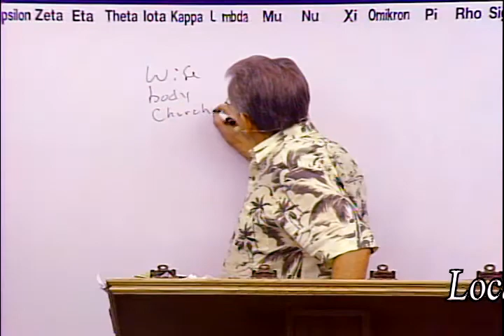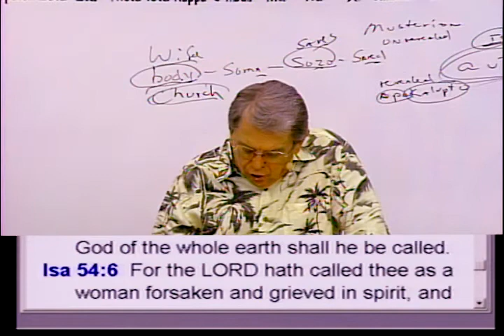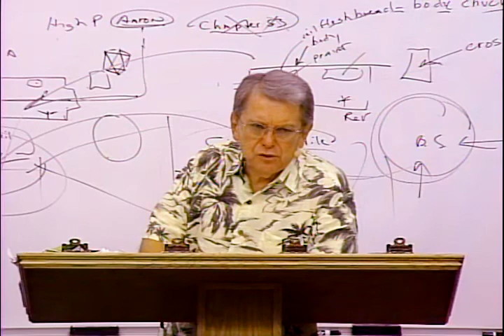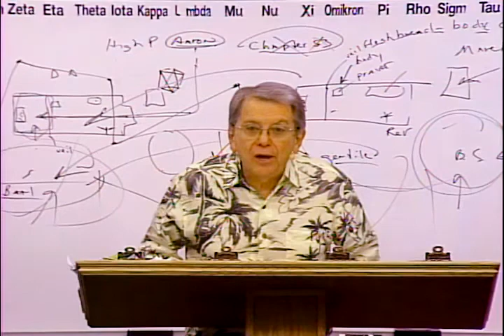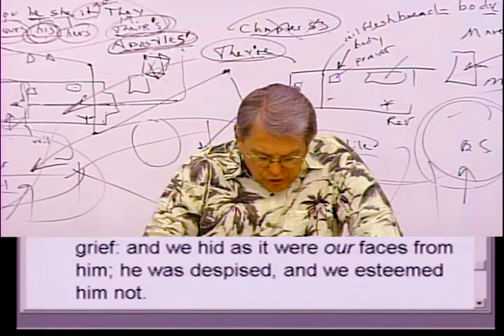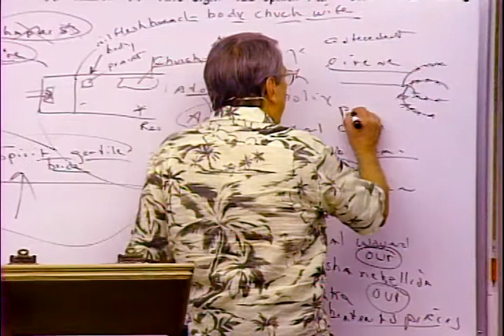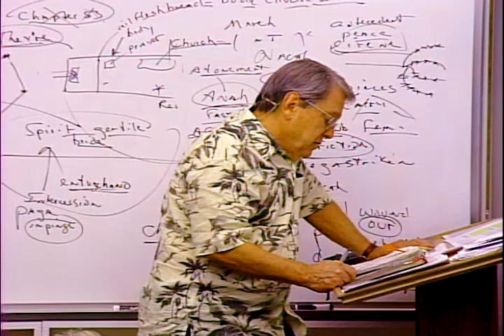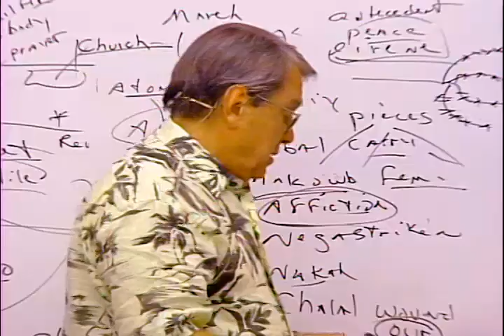2826mp4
2826 SM082811 Predestination And Atonement: The Suffering Servant Is Jesus- “The High And Lifted Up”, He Suffered “Our” Affliction – In Our Place As Our Substitute- A Study Of Isaiah 53